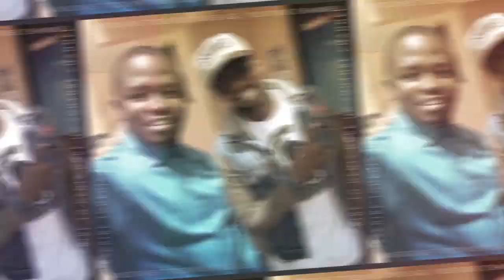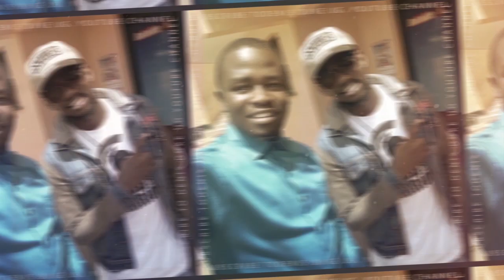Uganda's first Sons since independence and What they are doing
Have you ever thought of what the first sons of the all the nine Ugandan presidents are up to? As the country celebrates 57 years of independence, let us look at what the first sons are doing.